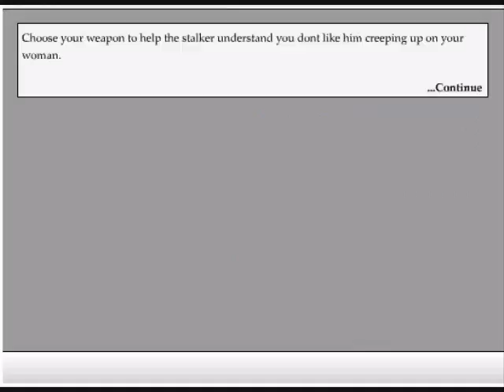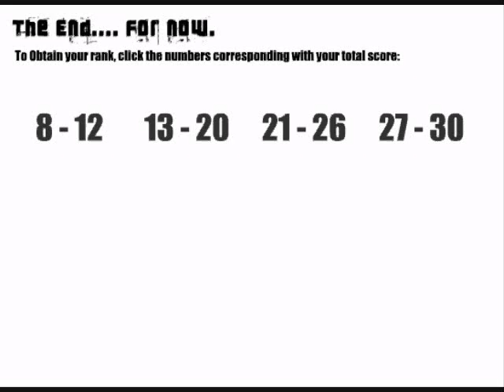Lets play Ray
A game suggested by JEclips12. I had to take down a few seconds of me explaining that there is swearing and all that jazz so I can stay in the boundaries of youtubes time limit